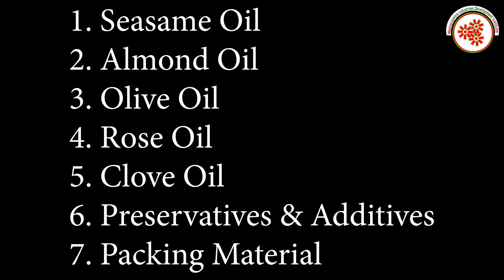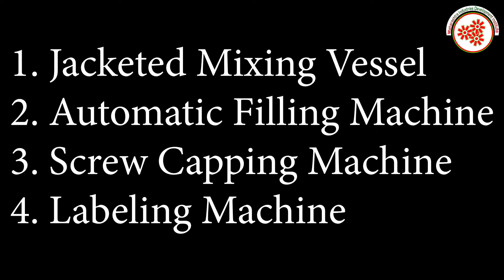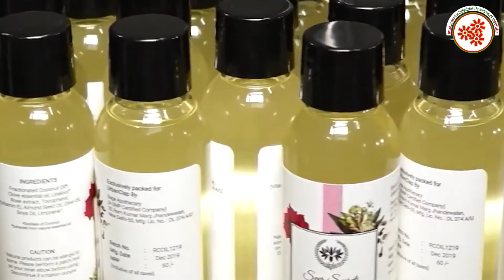मालिश का तेल बनाने का व्यवसाय || Massage Oil Making business Hindi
The massage oil is an emollient and helps to moisturize and replenish the skin. It also heals common skin problems and adds glow. It softens that skin and helps to reduce the appearance of scars.
A good body massage can make all the difference and help individuals feel rejuvenated, refreshed, and energetic.
In this video, we will share the details about Massage Oil Making Business.

Topics covered in Massage Oil Making Business :
* Raw material
* Machineries required for grinding ,extracting etc.
* Process involved in  Massage Oil Making